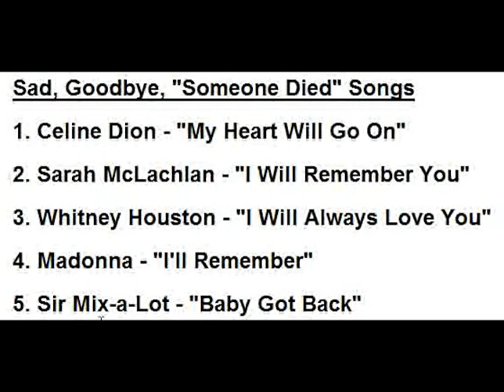The Legend of Zelda: Majora's Mask · Episode 12 · Holey Crap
On today's exciting episode, we enter the purple oozy land known as Woodfall and do some wonderful deeds with our favorite Deku Scrub!

Then, it's back to Termina Field for a special prize that is holier than thou!

Clips and Music:

The Simpsons - "One Fish, Two Fish, Blowfish, Blue Fish"